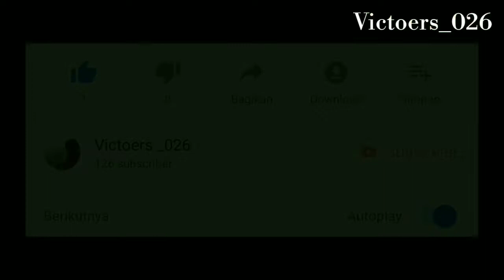Feed a banana on a turtle victoers_026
Semoga Channel ini lebih besar dan lebih bermanfaat terimakasih buat viewer yang baik hati...